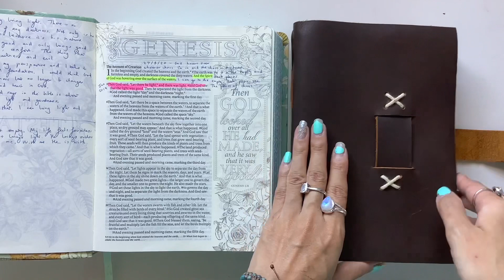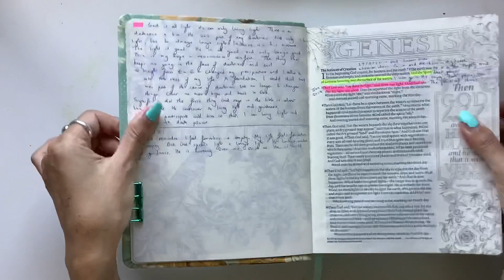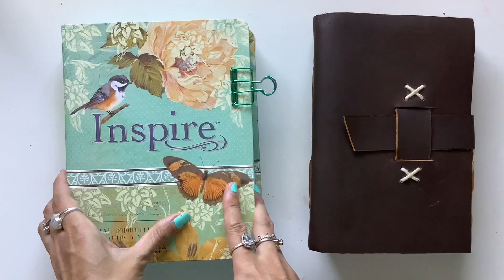New faith journal & faith channel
Hi all, I'm so excited to start a new faith journal for the year as well as a new faith journal channel